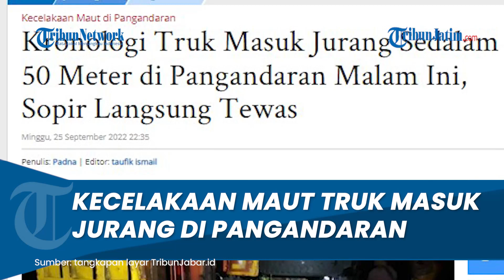Kecelakaan Maut Truk Masuk Jurang Sedalam 50 Meter di Pangandaran, Sopir Tewas di TKP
TRIBUNJATIM.COM - Sebuah truk masuk ke jurang sedalam 50 meter di Pangandaran, sopir langsung tewas di tempat.

Diketahui, kejadian kecelakaan tersebut terjadi di Jalan Raya Kalipucang-Pangandaran, tepatnya di Blok Baturikel, Dusun Karangsari, Desa Putrapinggan, Kecamatan Kalipucang, Kabupaten Pangandaran, Minggu (25/9/2022) sekitar pukul 20.05 WIB.

Kecelakaan terjadi, ketika truk bernopol E 9052 E yang dikemudikan Mingan Rianto (42) asal Kedungreja, Kabupaten Cilacap melaju dari arah Banjar atau Kalipucang menuju Pangandaran.

Artikel ini telah tayang di TribunJabar.id dengan judul Kronologi Truk Masuk Jurang Sedalam 50 Meter di Pangandaran Malam Ini, Sopir Langsung Tewas,
Penulis: Padna | Editor: taufik ismail